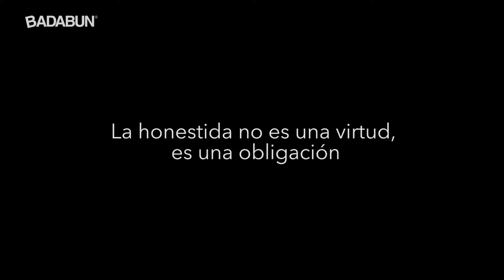¿QUE TAN HONESTO SON LOS MEXICANOS?